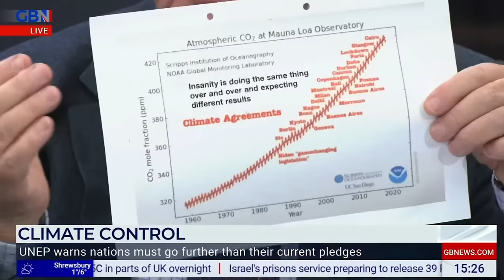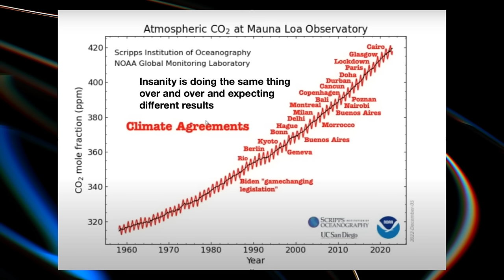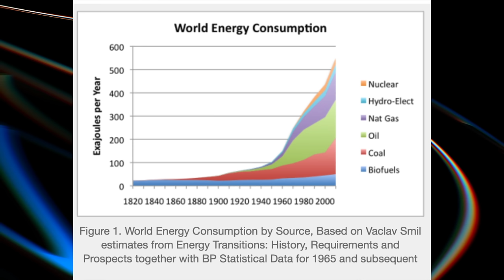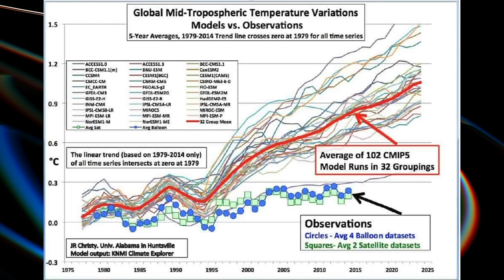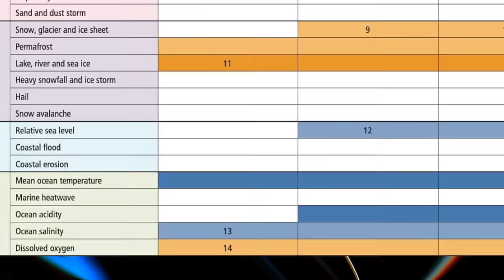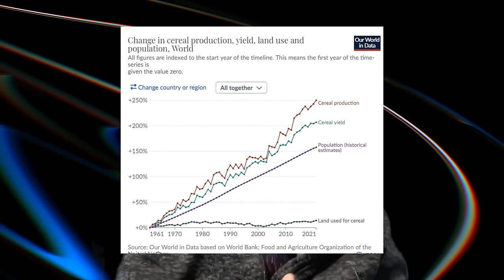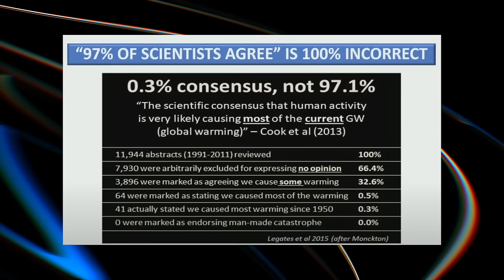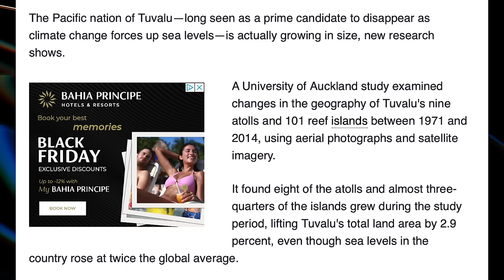GBnews Nana Akua Show Jim Dale/Paul Burgess debate Follow Up Dissection.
This is a follow up to the two shows on 25th and 26th November 2023.
In it I provide the sources of all my claims and try to explain what the real issues are. There never is enough time to drill down on air yet without it I cannot proceed down a proper path of exposure. hence I do it afterwards.